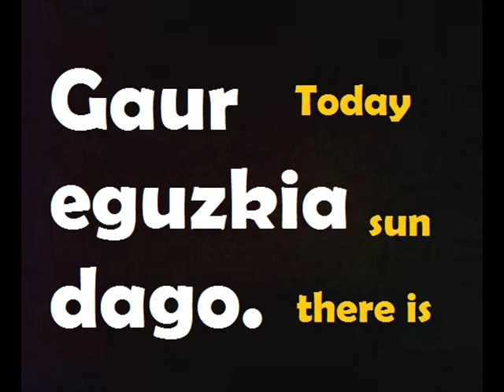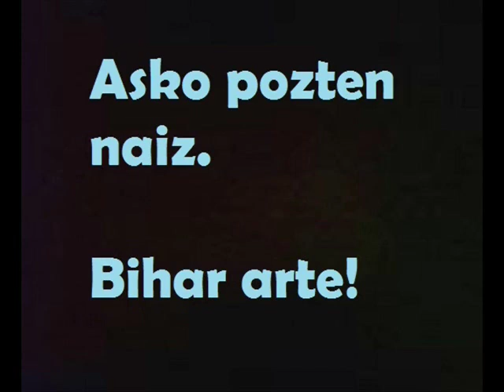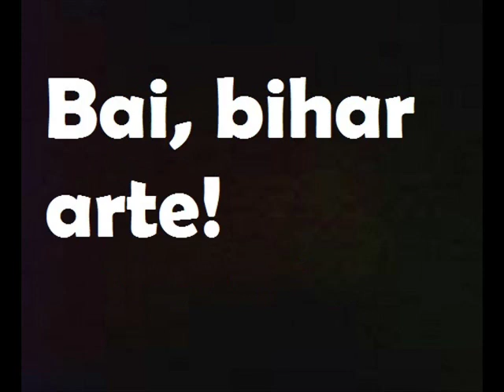Learning Basque: Greetings and conversation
If you have any request any question, doubt or anything to say or share tell me!
if you are interested in learning Basque, Euskera, Euskara, Vasco, for free, ask for the videos you want me to make.
Thaks!
Learn Basque online for free!